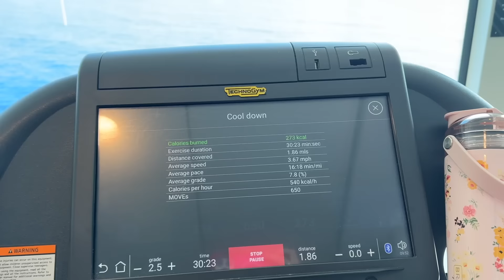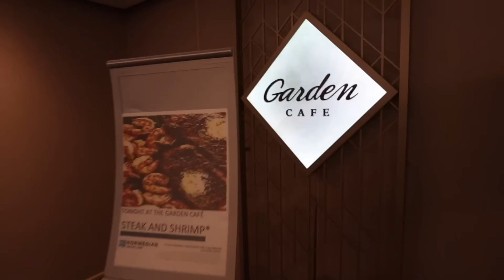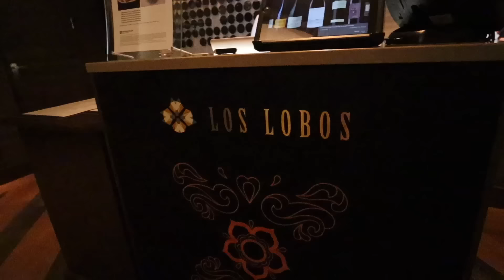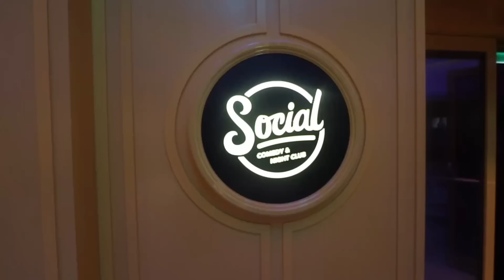SEA DAY IN MY LIFE: 15-Day Panama Canal Cruise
Hello my friends! Coming to you live from the middle of the ocean today! Welcome to this SeaDay in my life on our first sea day of this 15-day Panama Canal Cruise onboard the Norwegian Encore! Even though cruising is a "vacation", I am working on this cruise so it is my mission to keep in a good routine which includes working out, keeping on my vitamin routine, and getting some work done! Have you ever been on a cruise before?

xoxo,
Gracie